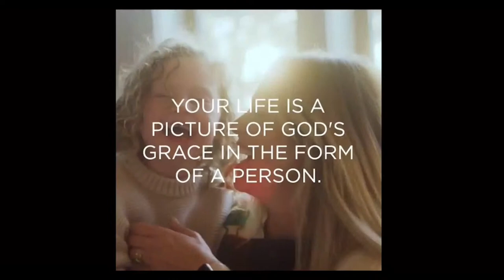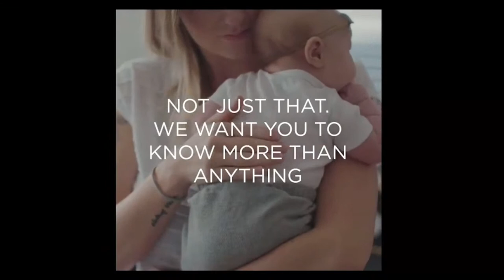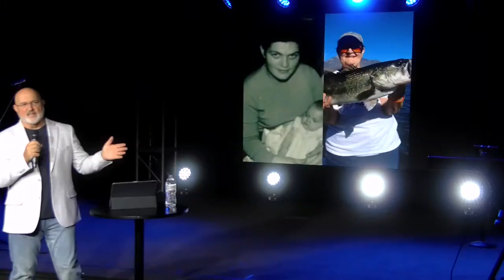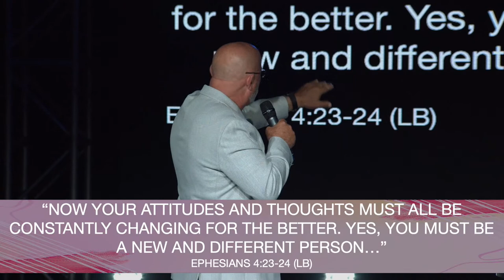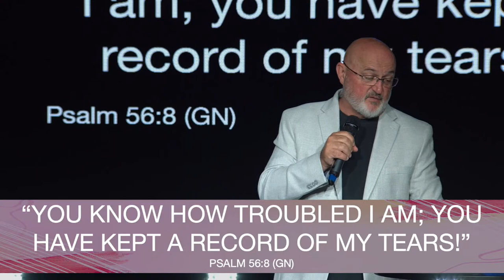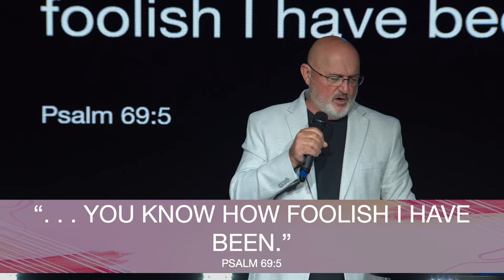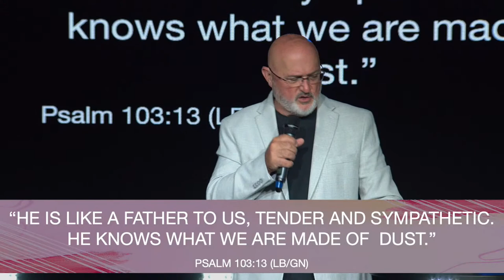Restore | Part 3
New Life Church is a multi-campus church located in Bakersfield, California with the heart of loving people. Led by Pastor James Ranger, New Life’s vision is to help people Know God, Be Restored, Uncover Purpose, and Live Sent. The hope throughout our mission is to use our different locations to multiply the gospel across Bakersfield and the world.